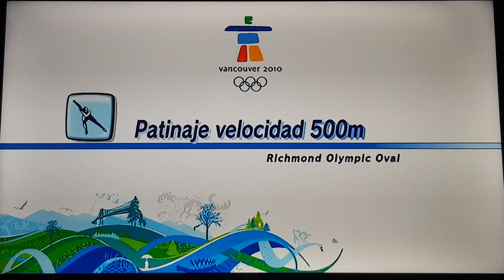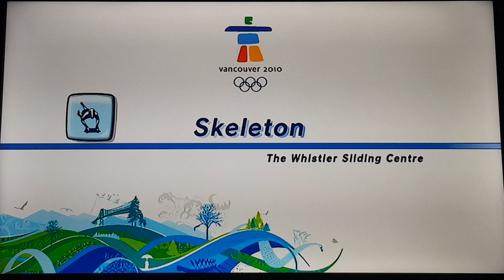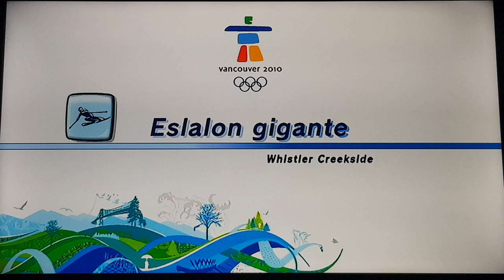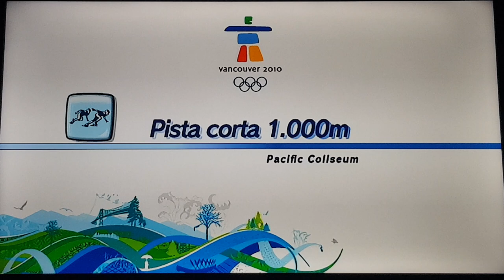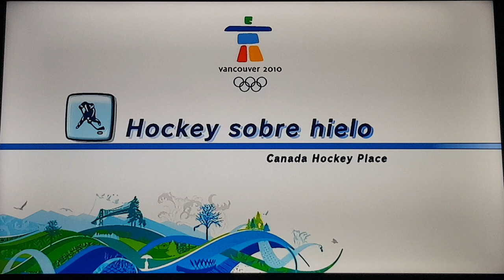Mario & Sonic at the Olympic Winter Games Festival Mode Individual #11 (Wario) Part 4